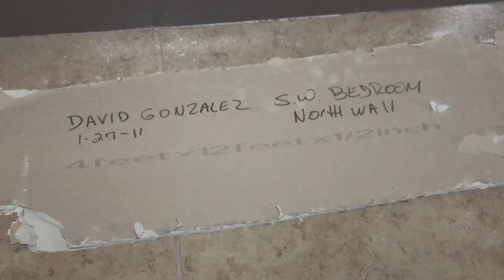Time is up for defective drywall firms, lawmakers say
South Florida families effected by defective Chinese drywall were joined by Reps. Mario Diaz-Balart and Federica Wilson Monday, urging action against the responsible companies, which have thus far legal consequences.